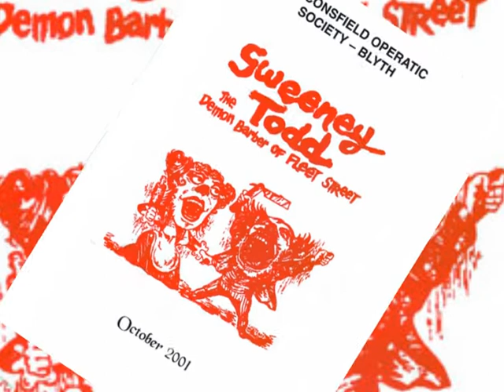'Annie Get Your Gun' 2012 - Teaser Trailer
Beaconsfield Operatic Society owns nothing.

'Annie Get Your Gun' by Irving Berlin, performed by Ethel Merman;

'Sweeney Todd' by Stephen Sondheim, performed by Pattie LuPone and George Hearn;

'South Pacific' by Richard Rodgers and Oscar Hammerstein II, performed at Concert in Carnegie Hall, featuring Alec Baldwin;

'The Mikado' by W.S. Gilbert and Sir Arthur Sullivan, Performed by the chorus of Essgee Entertainment.

Background images found via Beaconsfield Operatic Society website and Google Images.